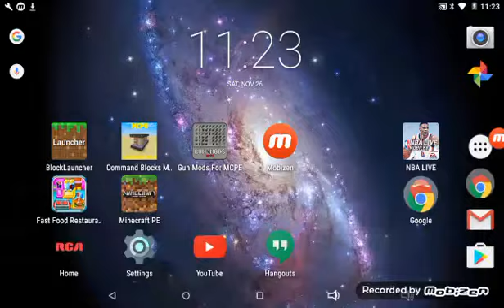April 27, 2017